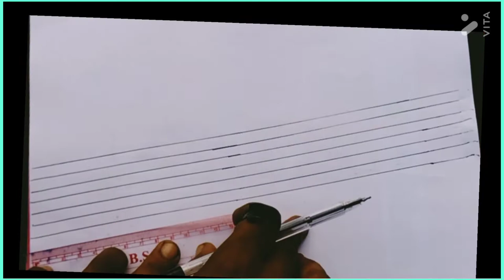How to draw a easy brick wall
Kids drawing
Drawing
Easy drawing
Super drawing
Kids
Craft and drawing
Brick wall drawing
Kids corner
Super kids drawing
Super kids
Jenious kids
Scenery
How to draw
Mast drawing
All drawing
Drawing easy
Drawing kids